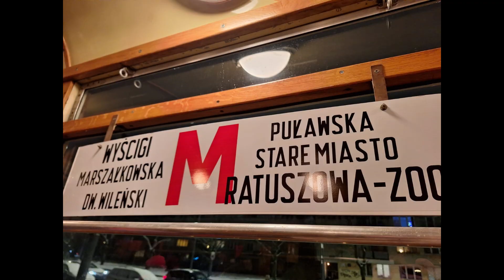Iluminacje świąteczne w Warszawie i przejazd zabytkowymi tramwajami